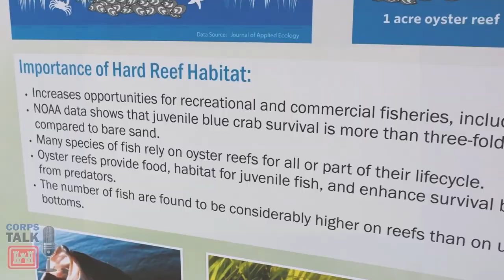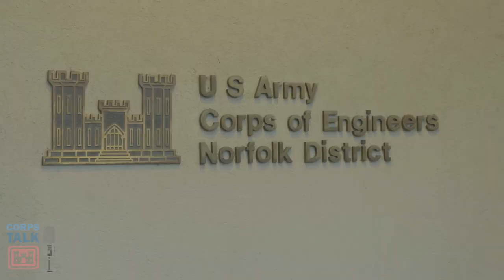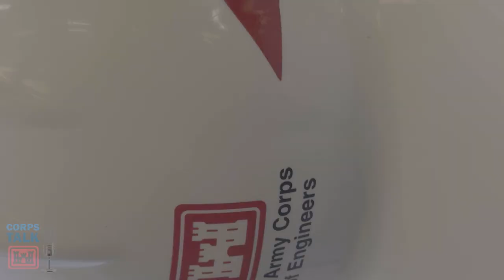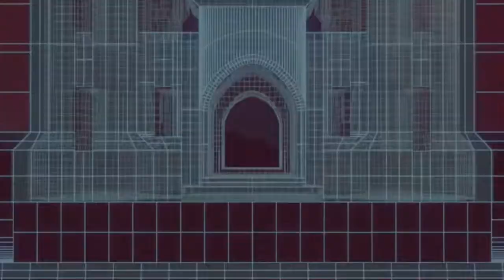CORPS TALK: Careers for Growth at USACE - Norfolk District (S04, E05)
In this episode of Corps Talk, hosts James and Maj. Tony Funkhouser meet with Thomas Booth (USACE - Norfolk District Chief of Engineering and Construction Branch) and Sharika Wannemacher (Workforce Coordinator) to discuss recruiting efforts, professional development opportunities and possible incentives to be had with a career at USACE. Watch this episode to learn how a career with the U.S. Army Corps of Engineers - Norfolk District can be both personally fulfilling and professionally beneficial regardless of whether you are a real estate/contract specialist, executive assistant, lawyer, biologist or engineer.